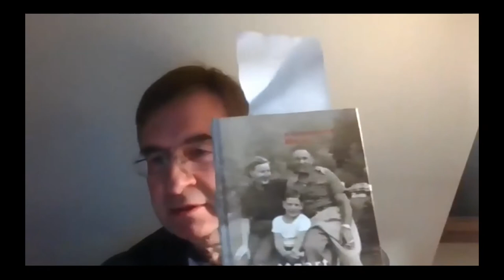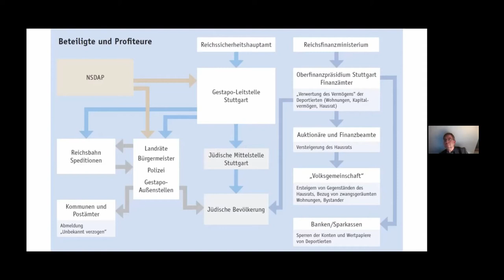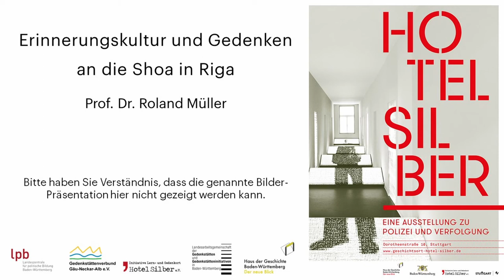Podiumsgespräch: 1941. Die Deportation der Jüdinnen*Juden aus Württemberg und Hohenzollern nach Riga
Am 1. Dezember 1941 verließ der erste Deportationszug mit etwa 1000 Jüdinnen*Juden aus Württemberg und Hohenzollern den Stuttgarter Nordbahnhof nach Riga in Lettland. Die Gestapo im „Hotel Silber“ organisierte die Deportation; bis 1945 folgten elf weitere. Nur wenige der Deportierten überlebten den Holocaust.
Anlässlich des 80. Jahrestages der ersten Deportation sprachen am 24. November Dr. Martin Ulmer (Geschäftsführer des Gedenkstättenverbunds Gäu-Neckar-Alb und Mitglied des Sprecherrats der LAGG), Friedemann Rincke (Kurator im „Hotel Silber“) und Elke Banabak (Geschäftsführerin der Initiative Lern- und Gedenkort Hotel Silber e. V.) über die Täter*innen, Akteur*innen und Abläufe der Deportation, über die deportierten Jüdinnen*Juden und die Erinnerung an das Ereignis und die Betroffenen. Prof. Dr. Roland Müller (ehemaliger Leiter des Stuttgarter Stadtarchivs) warf einen Blick auf Riga und berichtete, wie dort an die deportierten und ermordeten Jüdinnen*Juden erinnert wird. Andreas Schulz und Dr. Katrin Hammerstein von der Landeszentrale für politische Bildung Baden-Württemberg moderierten das Gespräch.

Veranstalter*innen: Haus der Geschichte Baden-Württemberg, Initiative Lern- und Gedenkort Hotel Silber e. V., Landeszentrale für politische Bildung Baden-Württemberg, Landesarbeitsgemeinschaft der Gedenkstätten und Gedenkstätteninitiativen in Baden-Württemberg und Gedenkstättenverbund Gäu-Neckar-Alb e. V.